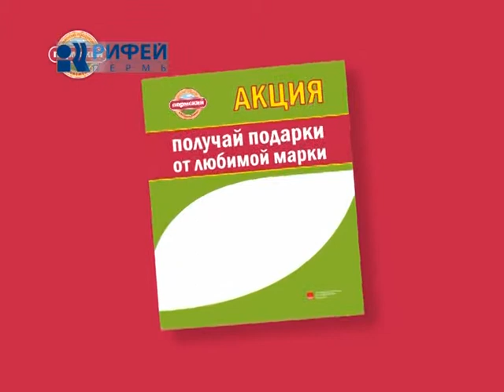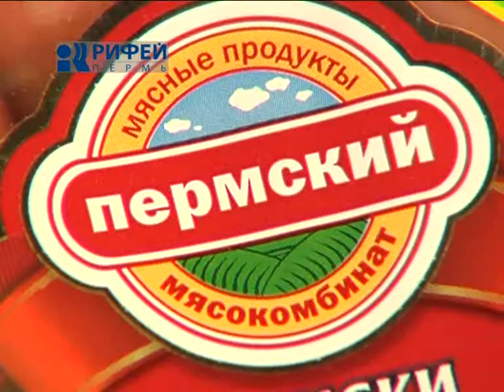Что Есть Тыквенный суп с сосисками